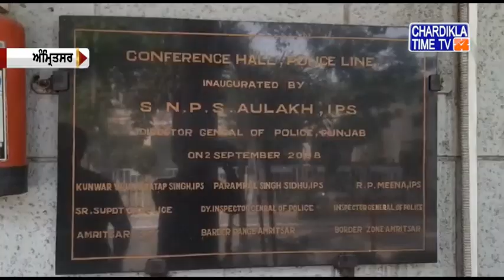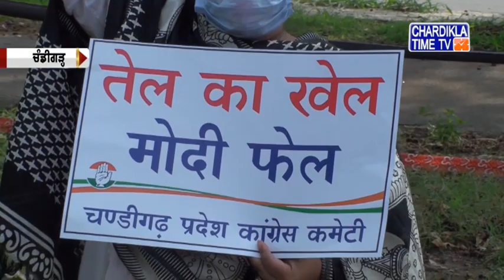ਪੰਜਾਬੀ ਖਬਰਾਂ (Punjabi News) | Morning- 10:00AM | 12-06-2021 | Chardikla Time TV